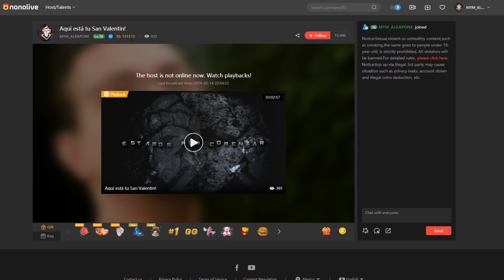Viaja entre dimensiones | Mi perrita tara